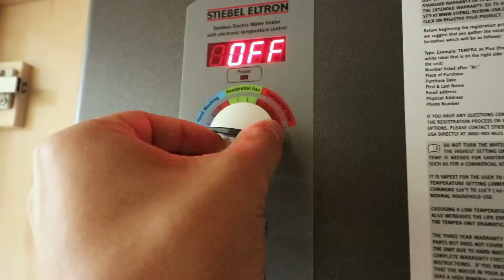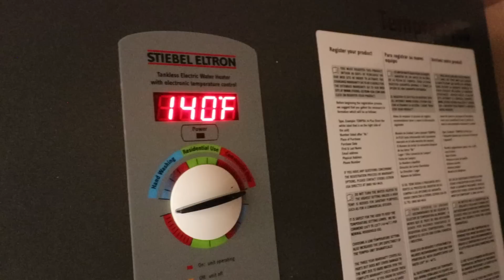The BEST Tankless Water Heater - Stiebel Eltron Tempra Review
What's the best water heater for you? Tanked or tankless? Natural Gas  or electric?  In this episode, Jordan gives his reasoning on why he thinks the Stiebel Eltron Tempra Plus is hard to beat. (LINKS BELOW)
Unlike their tanked counterparts, tankless water heaters do not use energy when there is no hot water demand from the house.  This allows them to be more energy efficient when used in the right application.  The electric versions are much better than their gas counterparts when it comes to ease of installation and air sealing after they are installed.  Gas versions require both combustion air as well as an exhaust port.  Whether they are mounted thru-wall or installed inside with a direct vent coaxial inlet/exhaust, you will have a time getting all of the details right to ensure a well sealed house.  The electric version, on the other hand, makes it easy to install anywhere without the need to ventilate.
We decided to install this water heater in the mud room that sits in between the kitchen and master bath.  The central location allows for short runs to all hot water taps in the house and reduces waste.
The electric version is also drastically cheaper than a quality gas unit.
One major requirement to consider is the MASSIVE amount of power this thing requires.  The 29 shown here requires a 200 amp services into the home and can draw up to 120 amps at full capacity!  You will want to plan for this behemoth well ahead of time and make sure your electrical design allows for such a large load.
Would I install it again? Yes I would.  But I would also seriously consider a heat pump water heater.  They can be more efficient than a tankless, and the current draw is DRASTICALLY smaller, making it easier to retrofit into normal electrical designs.  My only hesitation at the time that I built this house was that the heat pump water heaters were new on the market and had some reliability concerns. I need to do more research to see if a heat pump makes sense for my next build, or if the quality concerns still exist.
Do your own research here: (AND BUY SOMETHING TO HELP A BROTHER OUT!!)
Stiebel Eltron Tempra Plus
Rheem Hybrid Heat Pump